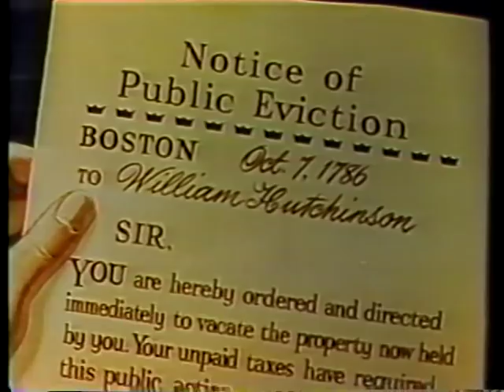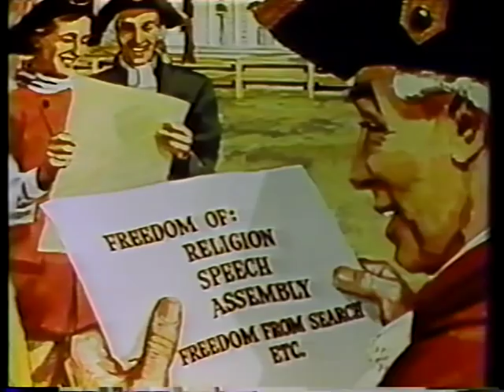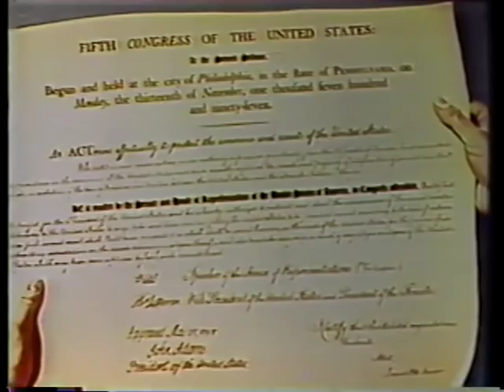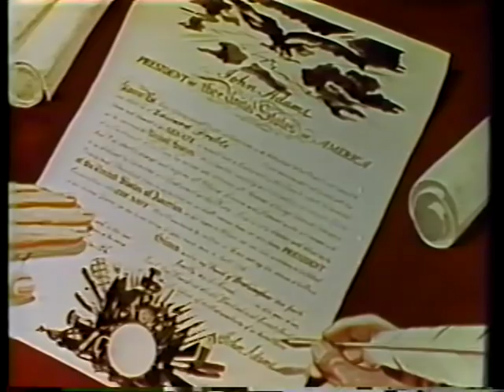History of the U.S. Navy - The Naval Wars with France and Tripoli 1798-1805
AVA04332VNB1, FN6943 b, 1953

Using the filmograph technique, the video describes U. S. Naval history from 1785 to 1805. Scenes of the wars with France and Tripoli include the arrival of the U. S. fleet in the Mediterranean, the destruction of the frigate Philadelphia, the bombardment of the boat.